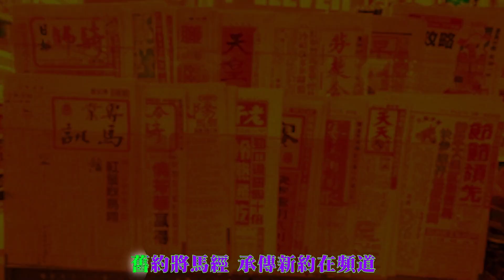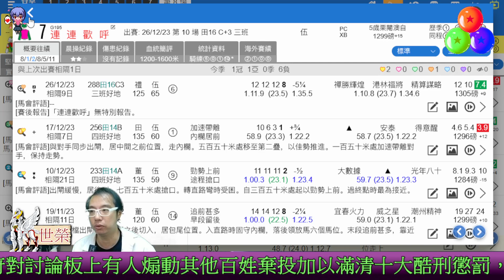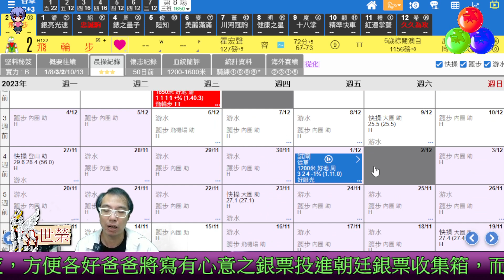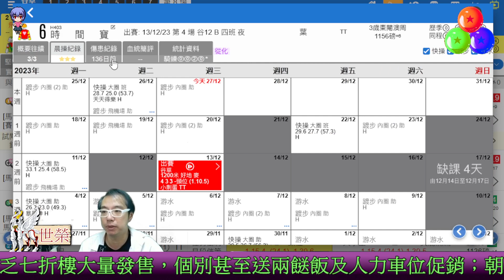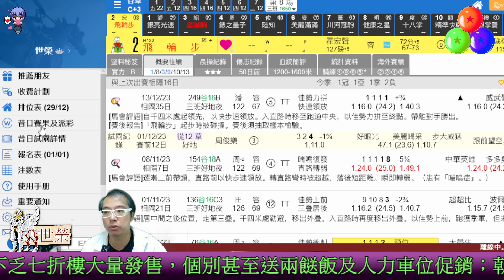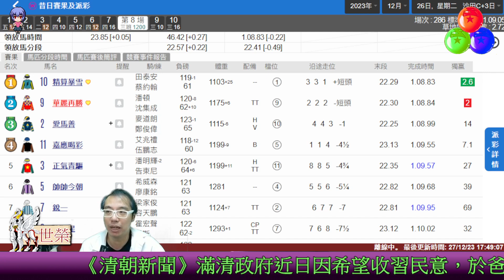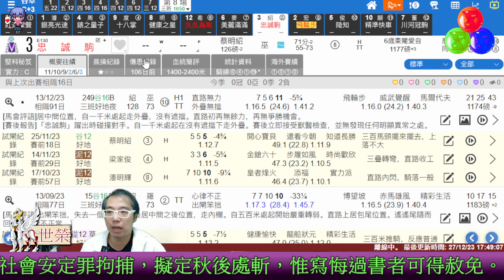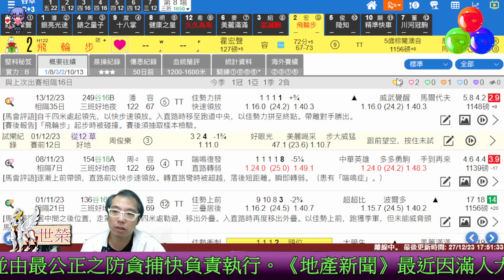🔔節目04🏇 賽馬 世榮│【新世紀速奔賽事】(⭐一)23.12.27🔔聯乘 ❤️Kathie Wong❤️ EVA ERROR 新世紀福音戰士 HKJC 賽馬貼士